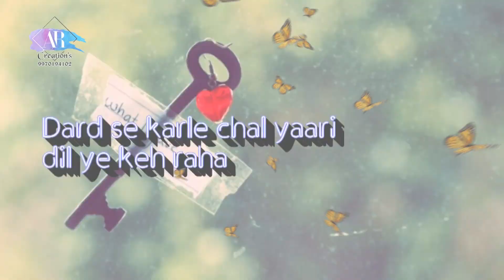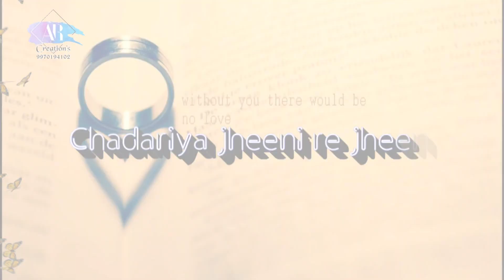chadariya jini re jini